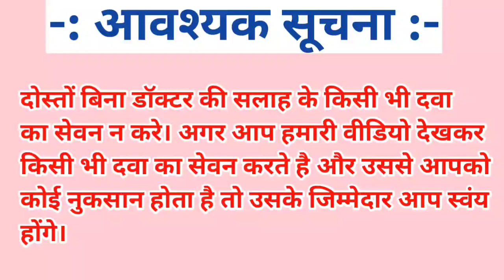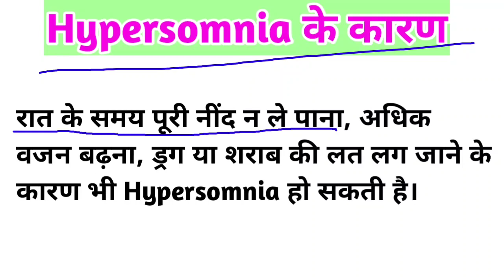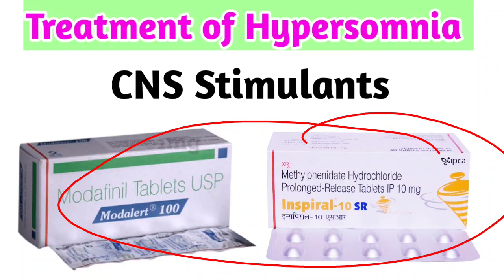How to treat Hypersomnia। ज्यादा नींद आना। ज्यादा नींद आने के कारण,लक्षण और इलाज। Sleep disorder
दोस्तो इस वीडियो मे हमने सीखा कि Hypersomnia ( ज्यादा नींद आना) क्या होती है। इसके क्या कारण होते है, क्या लक्षण दिखाई देते है और इसका इलाज डाॅक्टर द्वारा किस प्रकार किया जाता है।

इन सबकी जानकारी आपको इस मिली है। इसलिए वीडियो को अंत तक जरूर देखें।